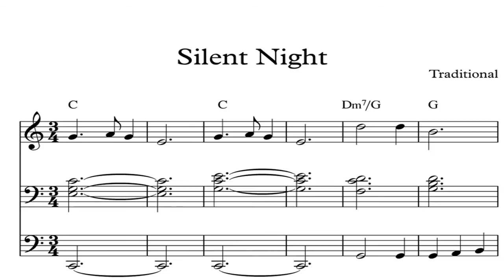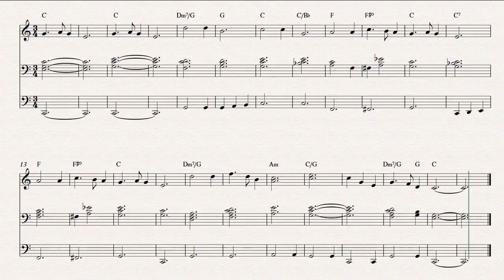Silent Night: CHRISTMAS SHEET MUSIC Piano Organ & Keyboard Book 1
to get Silent Night: DIGITAL SHEET MUSIC Piano Organ & Keyboard: Book 1
Sheet music title: Silent Night
Kindle eBooks Series:  Christmas Carols Sheet Music for Piano, Keyboard & Organ - Book 1

These videos can be used for piano keyboard and organ players who want to play easy Christmas carols, whether at home or in your church. You can also get the Kindle book version of these videos. Christmas Carols Sheet Music for Piano, Keyboard & Organ - Book 1 is available at all Amazon stores, copy and paste the ASIN Number B00FNTDOLK in Amazon search box.

Other songs in this book:

1. Away In A Manger
2. While Shepherds Watched Their Flocks
3. Silent Night
4. The First Noel
5. Good King Wenceslas
6. The Holly And The Ivy
7. Hark The Herald Angels Sing
8. Deck The Halls
9. O Come All Ye Faithful
10. We Wish You A Merry Christmas